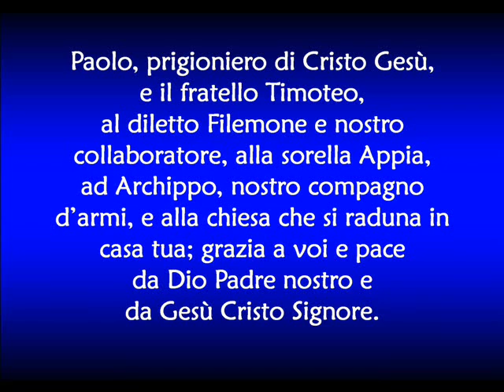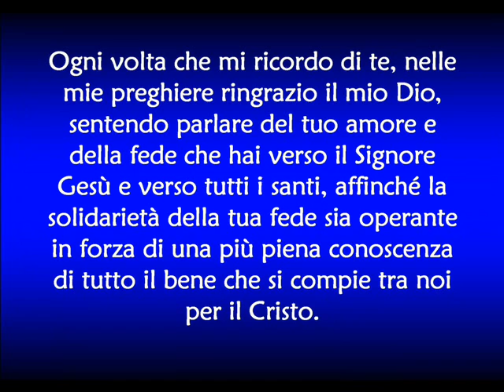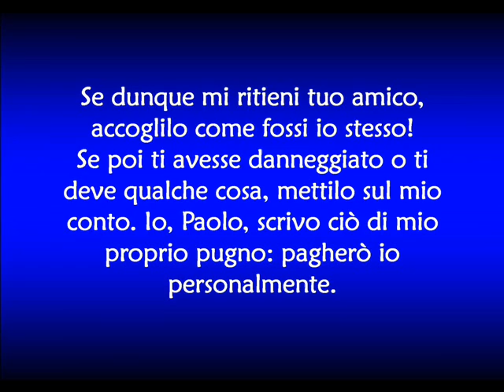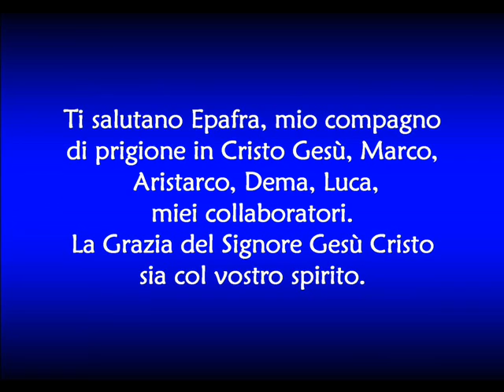LETTERA DI PAOLO A FILEMONE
BIBBIA - NUOVO TESTAMENTO